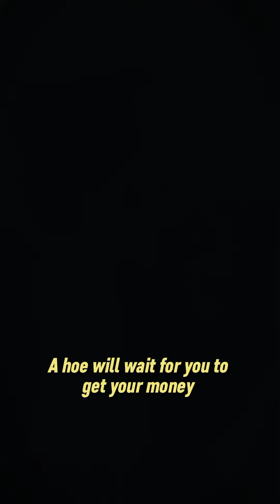On MY Grind